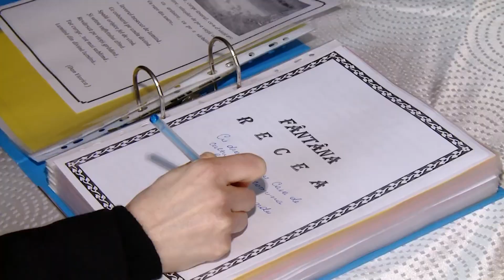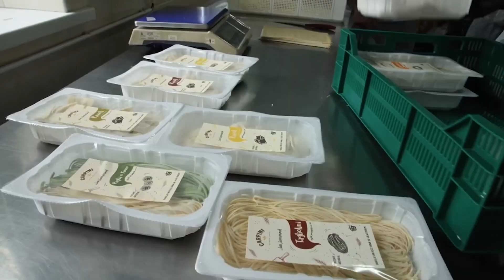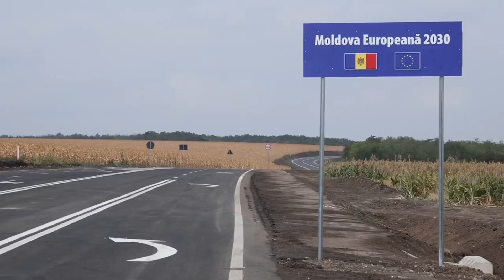Retrospectiva vizitelor în raioane efectuate de Președinta Republicii Moldova, Maia Sandu